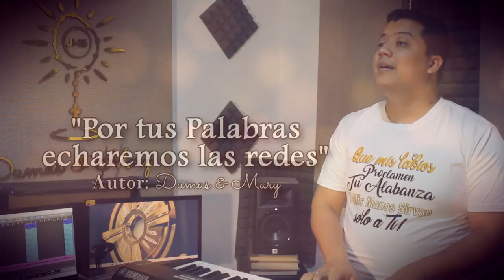🎙️🎹"Por tus palabras echaremos las redes"🎼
🎙️🎹"Por tus palabras echaremos las redes"🎼es el canto de comunión de la autoría del ministerio de música @dumasymary propuesto por la Subcomisión de MúsicaSacra para este domingo.